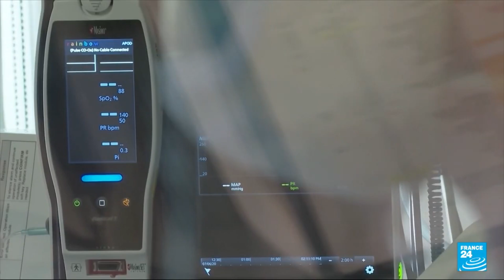2021 09 02 NYC Update Covid 19 Daily Numbers, News & Commentary and Chapo!